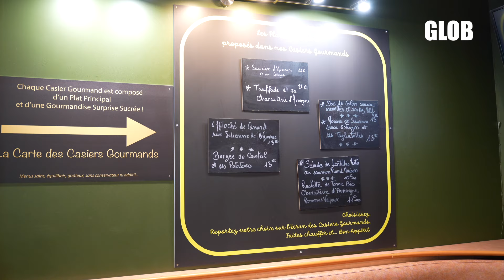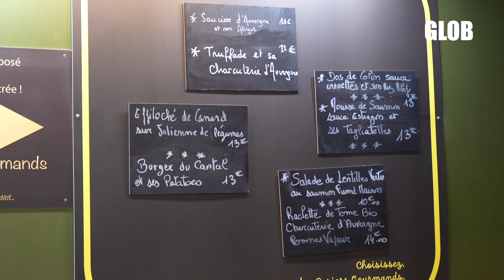Restaurant H24, nouveau concept de restauration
On découvre un lieu de restauration ouvert 24h/24h à Massiac. Aprés un an d'ouverture c'est l'occasion de rencontrer Anaelle Hajfani, la responsable qui nous parle de ce nouveau concept.
Une solution de plus contre la désertification rurale.